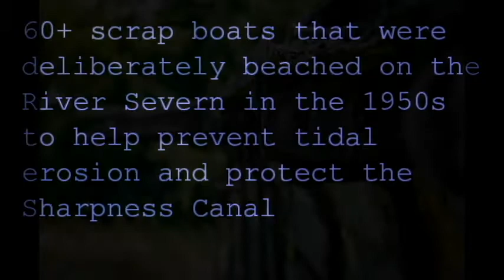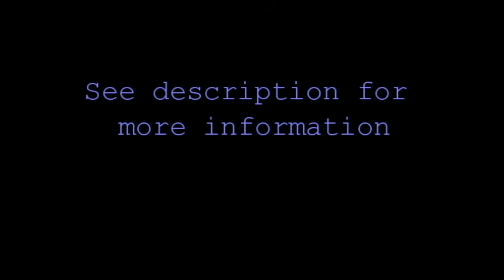Purton Ships Graveyard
Also known as The Purton Hulks, these 60+ boats were deliberately beached during the 1950s, after fears that erosion may cause a bank collapse and endanger the adjacent Sharpness Canal

Photographed 14th July 2018